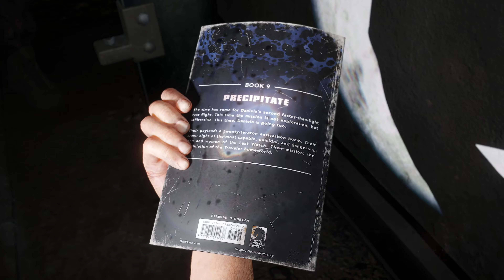The Last of Us (Part One) #27 ⮞ Von süßen Giraffen und Tunnelsystemen [4k60fps]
Nachdem wir die letzten Hürden alle meistern konnten, geht es voller Tatendrang daran, die letzten Meter zu überwinden. Dabei warten jedoch noch so einige Überraschungen auf uns.
Diverse Daten, die unter keinen Video fehlen dürfen:

Battle.net: FlyingFox#21477
Origin: onFireFlyingFox